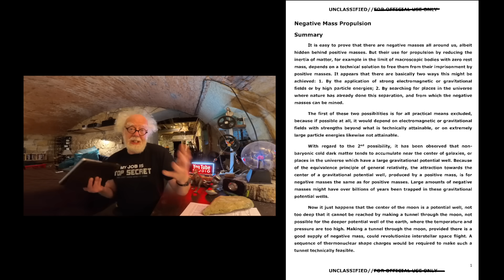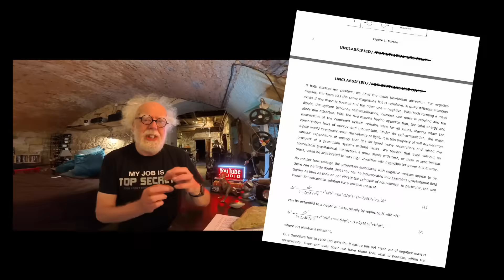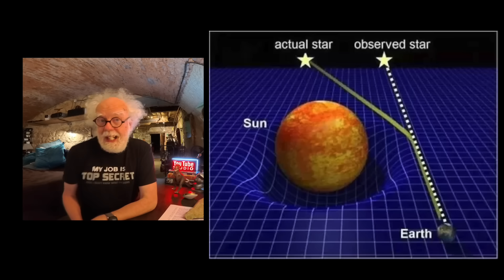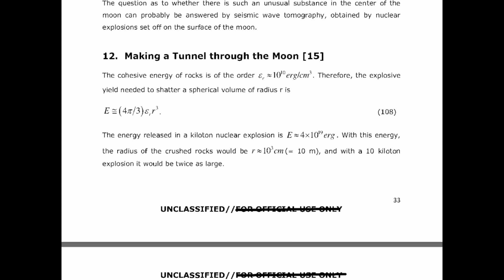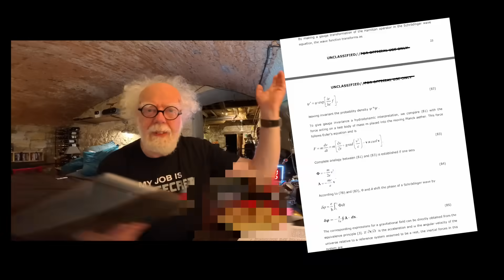UFO Negative Matter Science EU v USA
A heated debate about the REAL science of building a Negative Matter Gravity Warp drive, has broken out between the EU and USA.  I think, this reveals, Gravity Manipulation, is under development by the two teams.

Thank you, Simon Holland Filmmaker.